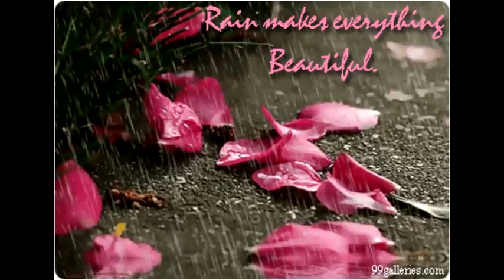Stephen Bishop - Save it for a Rainy Day